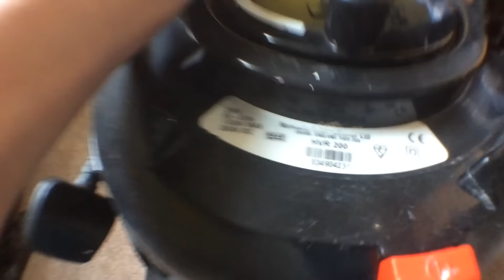Update on everything!!